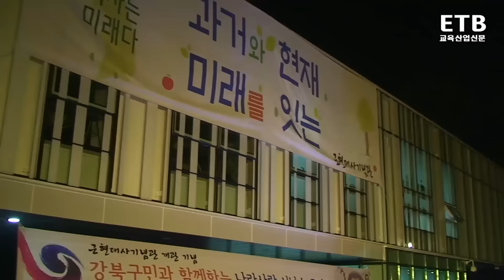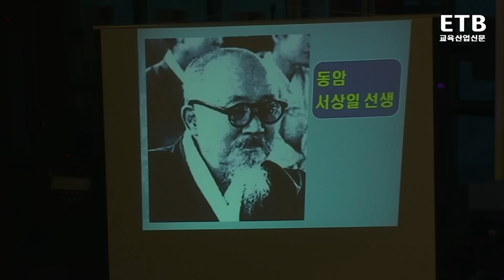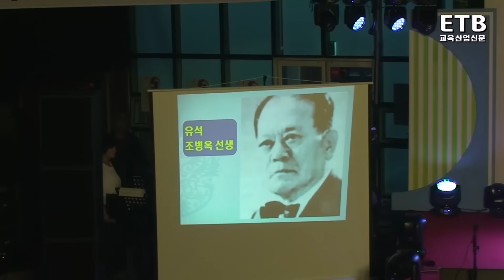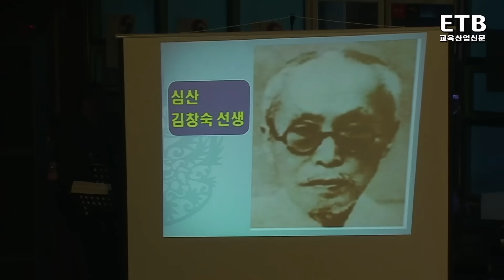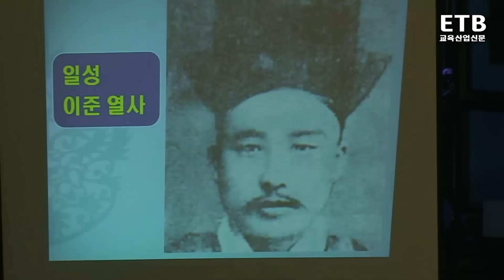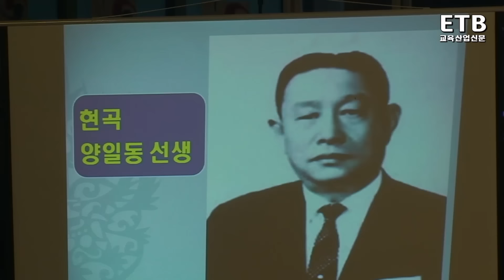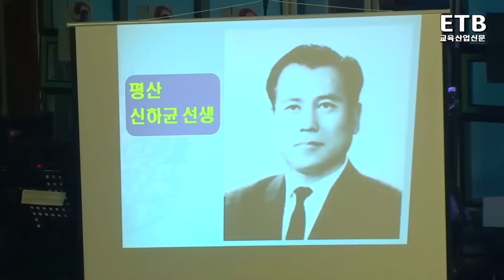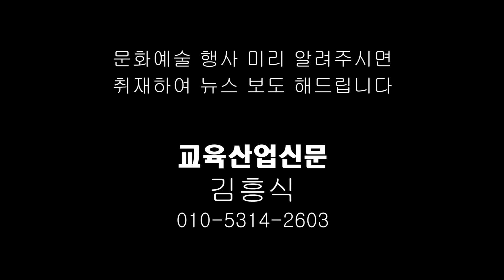강북 구민과 함께하는 나라사랑 시낭송 콘서트 - ETB 교육산업신문 TV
서울 강북구는 2016년 9월 23일 북한산 자락에 잠들어 있는 애국선열을 추모하는 나라사랑 시낭송 콘서트를 근현대사기념관 앞 광장에서 열었다. 이날 낭송된 16편의 나라사랑 시는 윤보영 시인이 직접 참배 취재하여 쓴 작품이다,